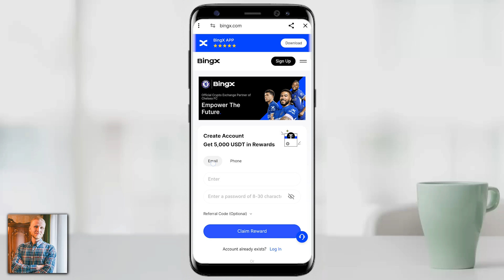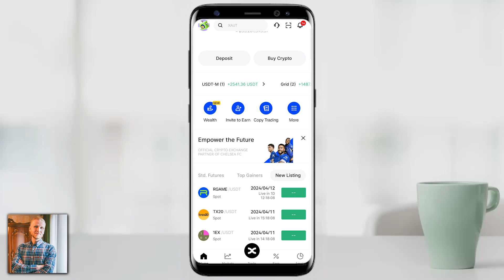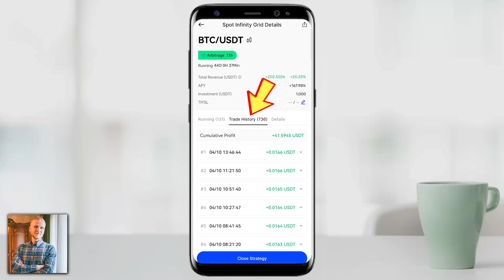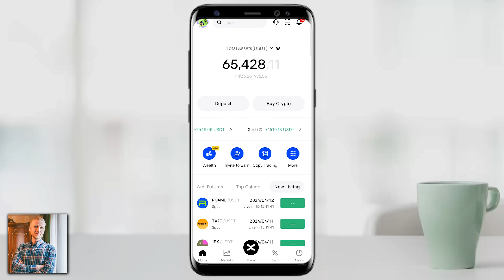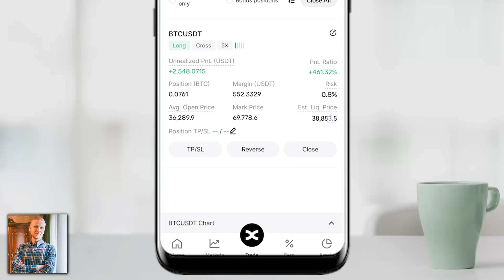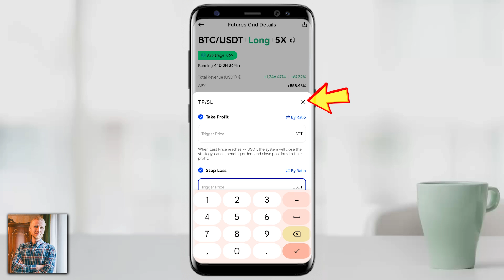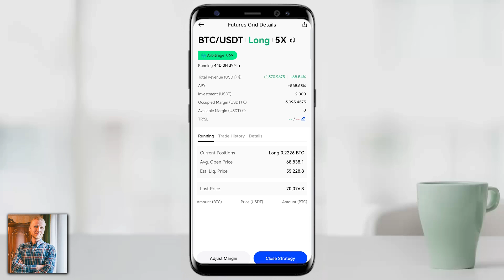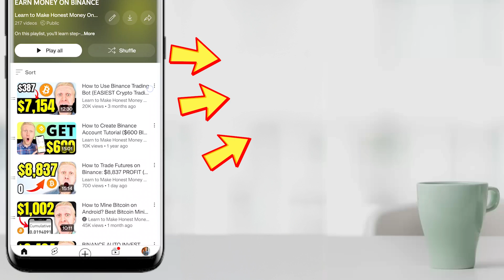How to Use BingX Trading Bot: Bingx Grid Trading Bot RESULTS!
3) COINW 💙 A Popular BingX Alternative with No ID Required

Thank you very much for your trust and for watching my BingX tutorials.

My step-by-step videos are designed to help you get the most out of BingX, whether you're just starting or already have some experience.

- use BingX trading bots
- trade on BingX Spot
- trade on BingX Futures
- copy trade on BingX
- use BingX Earn products
- deposit & withdraw money from BingX
- learn about BingX loans
- use BingX for beginners
- use BingX app

BingX offers many great tools, which can initially feel overwhelming for beginners. That’s why I’ve created these beginner-friendly walkthroughs to help you move forward step by step.

I'll also offer you some tips based on my own and other people's experiences of using BingX.